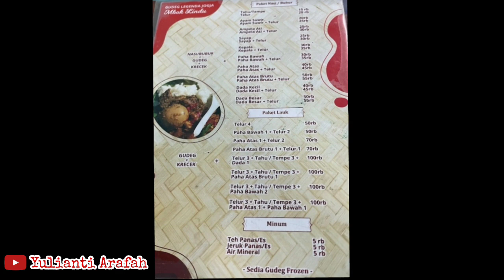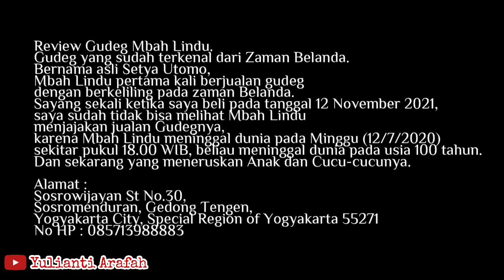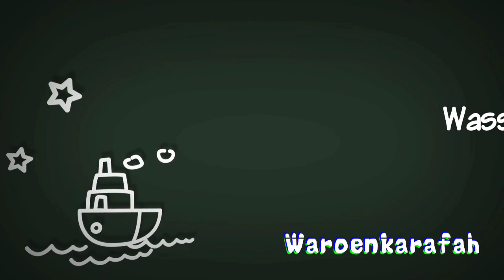Review Gudeg Mbok Lindu I Yogyakarta | Indonesian Street Food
Assallamu'alaikum.

Pada kesempatan kali ini saya akan membagikan video Review Gudeg Mbok Lindu. Gudeg yang sudah terkenal dari Zaman Belanda. Bernama asli Setya Utomo, Mbok Lindu pertama kali berjualan gudeg dengan berkeliling pada zaman Belanda. Sayang sekali ketika saya beli pada tanggal 12 November 2021, saya sudah tidak bisa melihat Mbok Lindu menjajakan jualan Gudegnya, karena Mbok Lindu meninggal dunia pada Minggu (12/7/2020) sekitar pukul 18.00 WIB, beliau meninggal dunia pada usia 100 tahun. Dan sekarang yang meneruskan Anak dan Cucu-cucunya.

Alamat :
Sosrowijayan St No.30, Sosromenduran, Gedong Tengen, Yogyakarta City, Special Region of Yogyakarta 55271

Pertama-tama saya ucapkan terima kasih kepada teman-teman dan kakak-kakak sekalian yang telah mendukung channel ini, semoga selalu dilimpahkan rezeki, kesehatan, dan umur panjang, Aamiin ...

Dan berikut ini menu dan isi dari Gudeg Mbok Lindu, antara lain :
- Nasi/Bubur
- Gudeg
- Krecek
- Ayam Suwir
- Ayam Paha Atas
- Ayam Paha Bawah
- Ayam Paha Atas Brutu
- Ayam Dada Kecil
- Ayam Dada Besar
- Telur
- Tahu
- Tempe

Wasalam.

Camera : Samsung SM-J600 G/DS
Editor : Filmora Go  Cover Maker  PicsArt